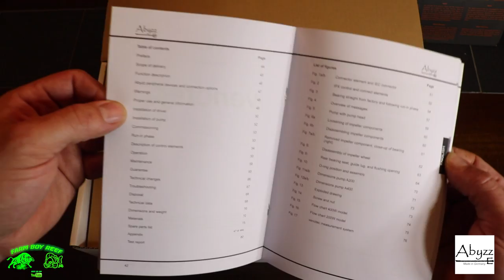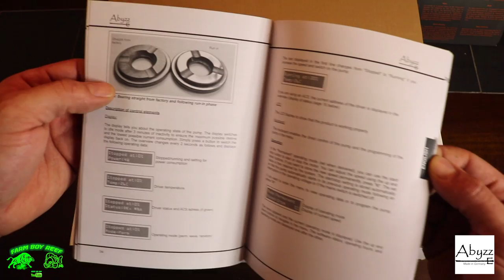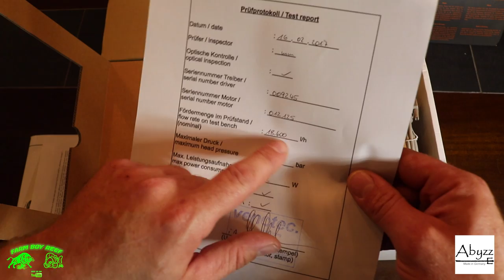Abyzz A400 return pump unboxing and review video Part 1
In  this video we are unboxing and learning about the Abyzz A400 return pump that will be the hart of the Phoenix 700 reef tank.